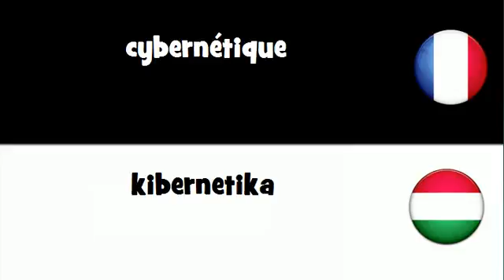Dites le en 20 langues # cybernétique